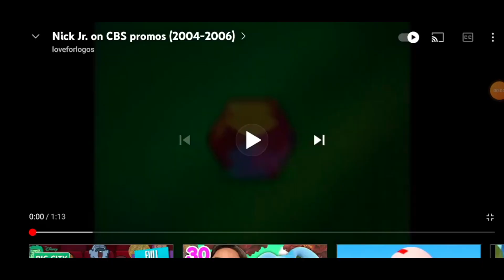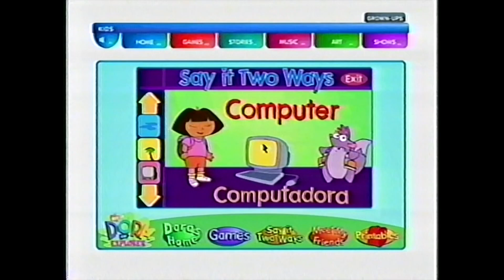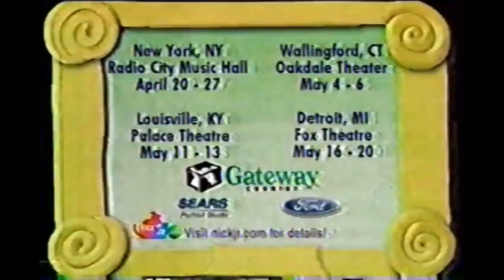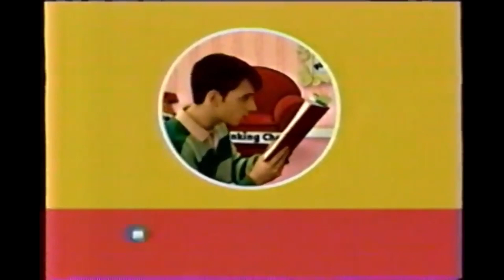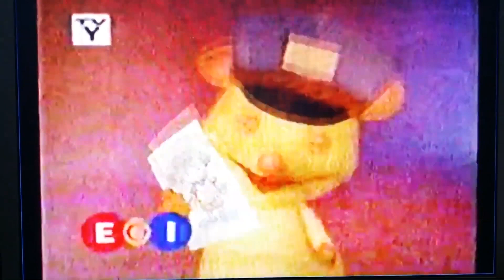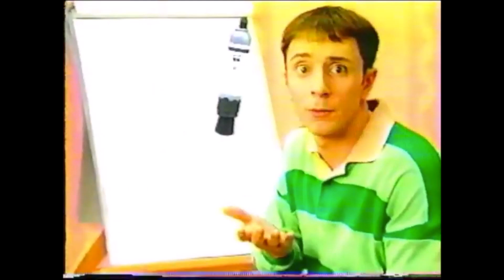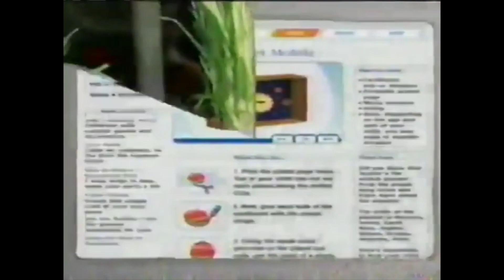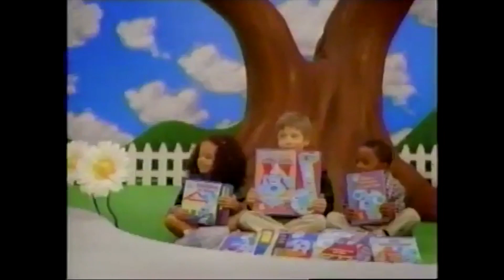Classic childhood Nostalgia (ep 26) NickJr on CBS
🌟 Welcome to The Nostalgic Maniac – Your Gateway to Classic Childhood Memories! 🌈✨

Embark on a nostalgic journey with me as we dive into the golden era of the early 2000s and mid-2000s! 🚀 You will instantly be hit by a wave of classic nostalgia, allowing you to relive those unforgettable childhood moments that shaped who you are today.

🌟 Ready to take a trip down memory lane? Look no further! The Nostalgic Maniac is your go-to destination for reliving classic childhood memories, both on my Tiktok and YouTube channel. Join me in preserving the essence of your childhood – because at The Nostalgic Maniac, your childhood lives on!

🌐 Connect with The Nostalgic Maniac!

🔔 Never Miss a Nostalgic Moment!
More nostalgia awaits, and I want you to be a part of the journey!

Welcome to The Nostalgic Maniac – Where Childhood Memories Come to Life! 🌟

👋 Hello and a warm welcome! Thank you for visiting my channel. I've been spreading joy and nostalgic memories since July 6th, 2017. At The Nostalgic Maniac, I help you relive your cherished childhood memories.

🎉 What sets us apart? My channel has become a beloved hub for young teens wanting to feel like a child again, offering a treasure trove of fun videos. From nostalgic trips down memory lane to video essays, we've got it all covered.

So, what are you waiting for? Your support means the world to me.

The Nostalgic Maniac is where your childhood lives.